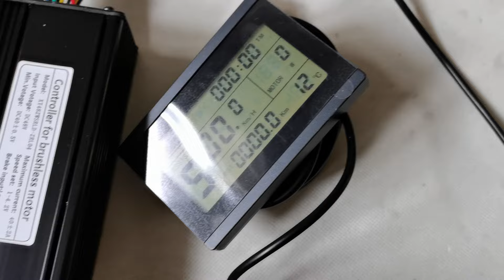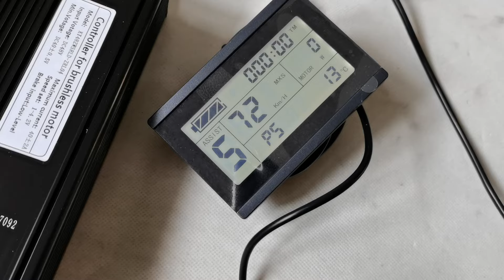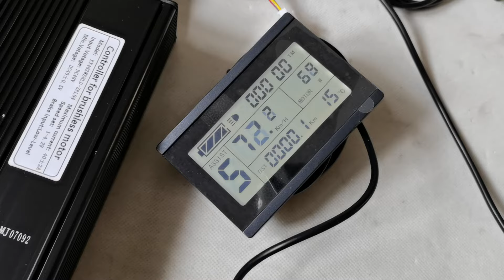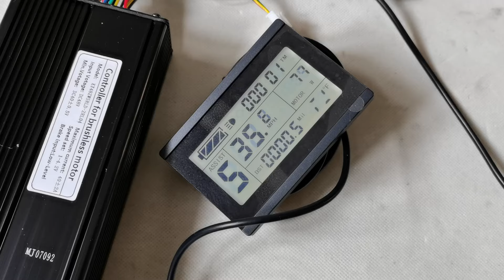24 inch 48V 1000W front hub motor kit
The 24 inch bike motor kit combines the full E-bike technology: direct drive Brushless Gearless high torque hub Motor to change almost every bicycle into a personal electric bike. Save energy, protect environment and save money with a lot of fun.

Main Features:
Rim A: 24 inch double wall Alloy (Rim Fit For: 24 × 1.5" / 1.75" tire)
Spoke: Silver 12 gauge / 130mm Length × 36 pcs

Rim B: 24 inch double wall Alloy (Rim Fit For: 24 × 1.95" / 2.0" ~ 2.5" tire)
Spoke: Black 12 gauge / 135mm Length × 36 pcs

Hub motor: brushless gearless dc motor
Controller: LCD display
Max speed: 72.5 kmh -- 44.5 mph Default (Optional other speed: 35mph or 25mph,15mph...)
Mechanical brake: V or Disk

With LCD, More Function:
* Cruise
* Forward & Backward (Optional)
* Kmh & mph (Optional)
* Set Max speed ( 0 ~ 72 kmh )
* Speeds ( 0 - 5 ) - "0" is off. "1" is the slowest speed. "5" is the fastest speed.

Package Content:
1 x 24 inch 48V 1000W front hub motor wheel
1 x 48V 1000W 12-MOSFET motor controller
1 x LCD
1 x Twist throttle
1 x Brake levers
1 x Three button switches ( control cruise...)
1 x Pedal assist

Net Weight: 10.8 kg
Package Size: 56cm L × 56cm W × 23cm H  /  22.0" L x 22.0" W x 9.0" H
Package Type: Cardboard Box